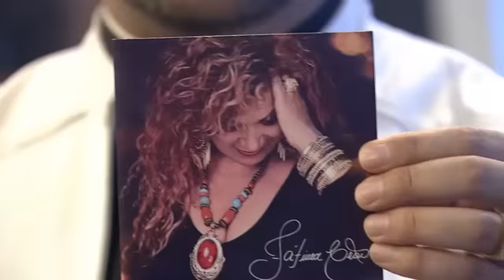Viva A Vida 17/01/2017 parte 1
Padre Alessandro Campos leva até você um programa cheio de alegria, com reflexões sobre a vida, mensagens de amor, fé e paz, e, ainda recebe renomados cantores que apresentam o melhor da música sertaneja! Um momento de espiritualidade e música nas suas noites de terça-feira com o padre sertanejo do Brasil! O programa vai ao ar ao vivo às terças-feiras das 20h30 às 23h00 e a reprise é aos domingos às 14h30.

PARTICIPE DA PLATEIA!

Para garantir seu ingresso, acesse ou ligue para 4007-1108 (ligação local de qualquer lugar do Brasil)